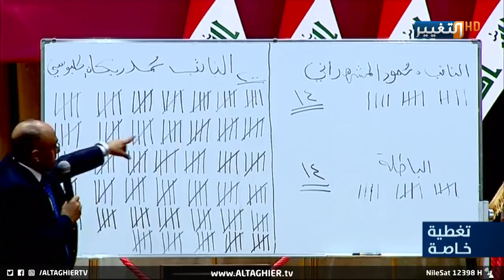لحظة فوز محمد الحلبوسي "الكاسح" برئاسة مجلس النواب العراقي